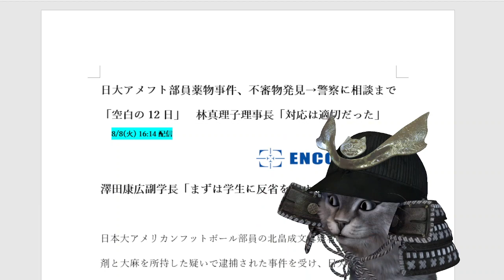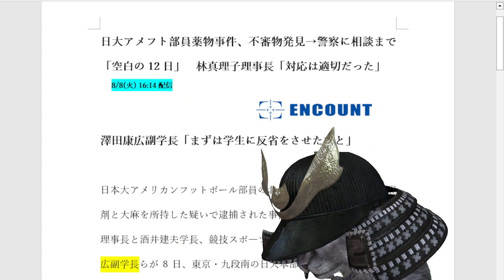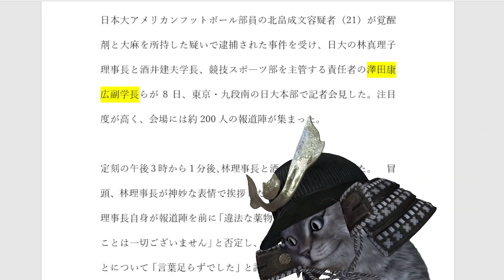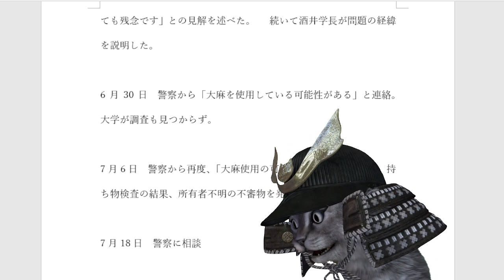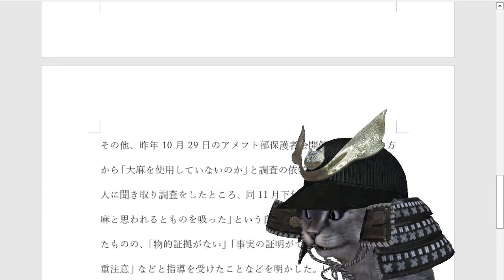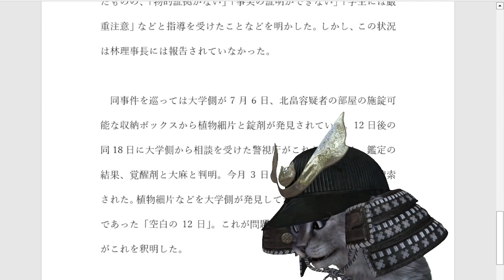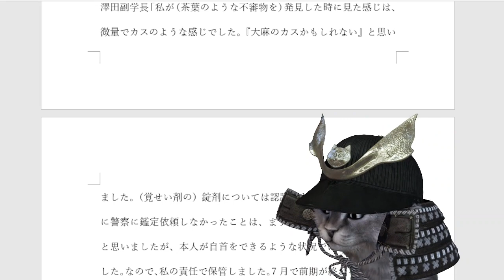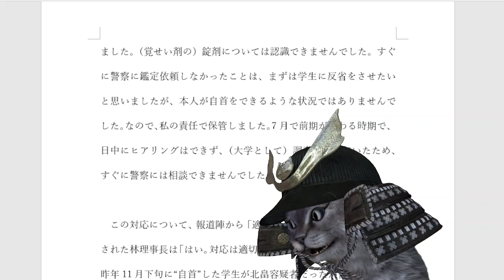日大アメフト部薬物問題巡り林真理子理事長らが記者会見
【関連動画】
日本大学会見 林真理子理事長なに語る？日大アメフト部員覚醒剤・大麻所持事件(2023/8/8）ANN/テレ朝

ライブ】日大・林真理子理事長が会見　アメフト部員の大麻・覚醒剤所持容疑での逮捕受け